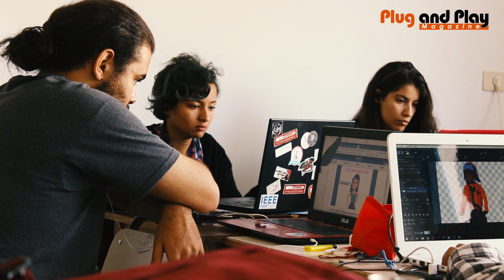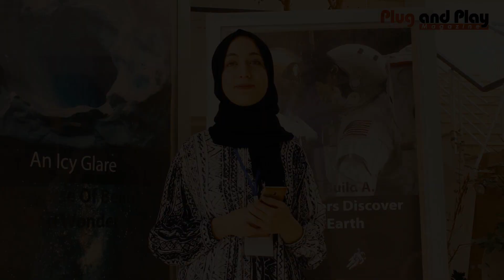Nasa Space Apps Challenge 2018 - Ecole Polytechnique de Tunisie